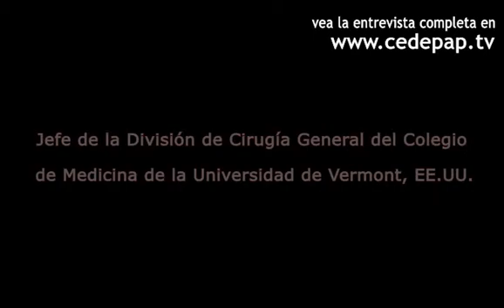Pérdidas Anastomóticas en Cirugí­as Intestinales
Subtítulos disponibles en Español y Portugués.

Neil H. Hyman, M.D.
Pérdidas Anastomáticas en Cirugí­as Intestinales
Especialidad: Cirugía Gastrointestinal

Sinopsis:

Las pérdidas anastomóticas, después de una cirugía intestinal, rondan en un cinco por ciento. En realidad, cuando se piensa en una pérdida se la relaciona con un paciente muy enfermo, aunque hay pérdidas más pequeñas difíciles de diagnosticar. Hay personas que desarrollan abscesos o infecciones después de la cirugía. Estás personas --se supone- tienen pérdidas al menos microscópicas. Aquellas pérdidas que aparecen de manera temprana son las más peligrosas y requieren, en la mayoría de los casos, una reoperación. Las tardías a veces se pueden manejar sin necesidad de intervenir quirúrgicamente.

Director CEDEPAP TV